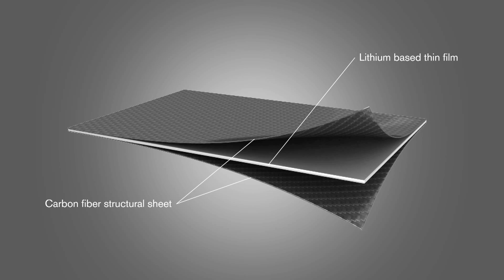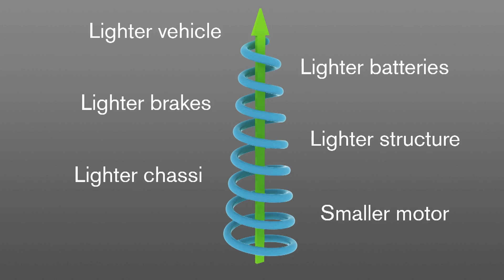Volvo Battery Body Panel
Volvo makes the traditional 12-volt automotive battery obsolete by integrating supercapacitors into carbon fiber body panels.